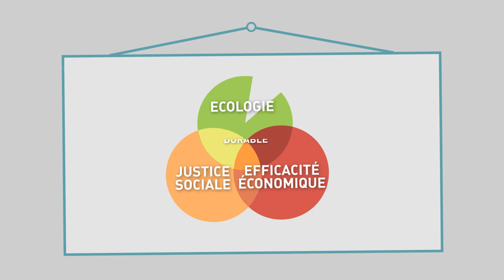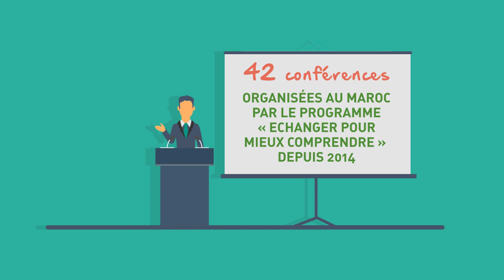Attijariwafa bank - Démarche RSE